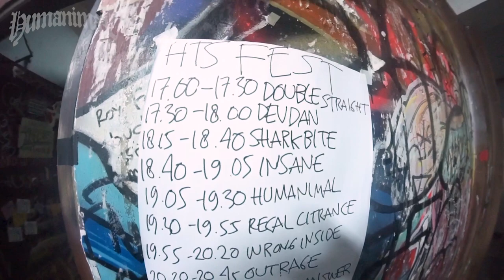HUMANIMAL VLOG 29 | HTS FEST